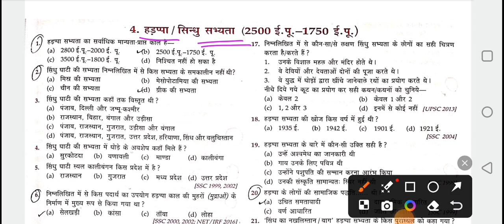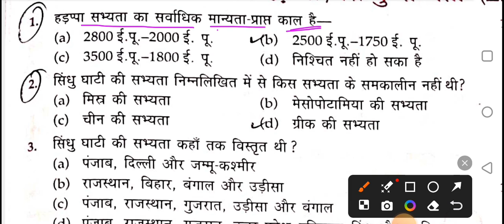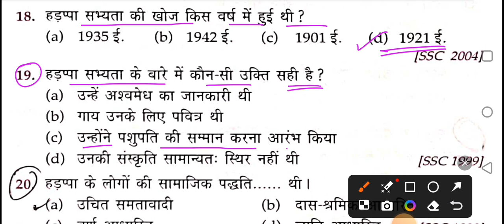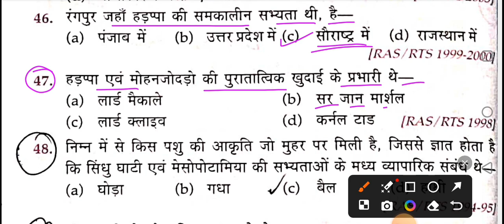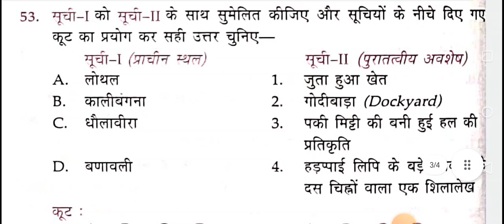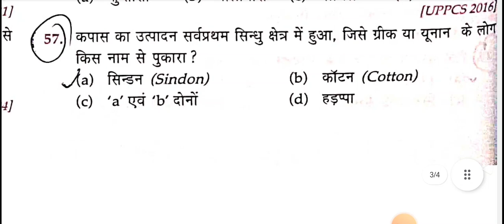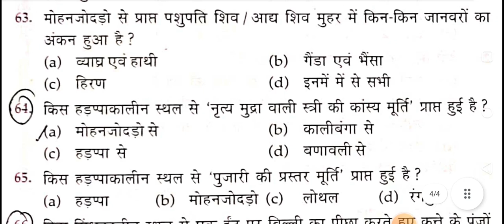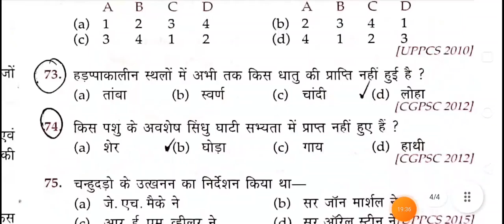Lucent's Objective (2024) Edition Book |History(इतिहास) | सिंधु / हड़प्पा सभ्यता | Class:-01